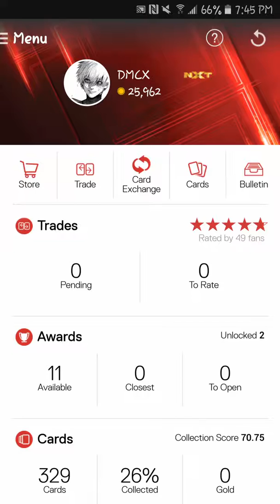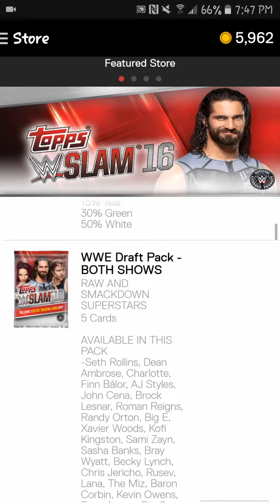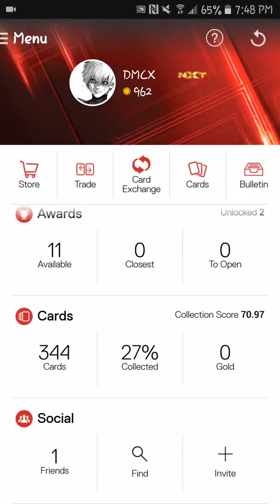Wwe Slam Card Trader Day8 Opening Packs With 25,000 Free Coins